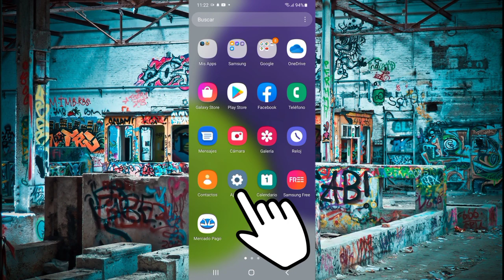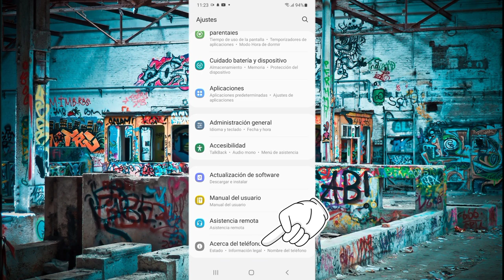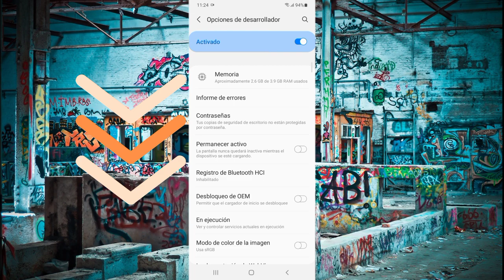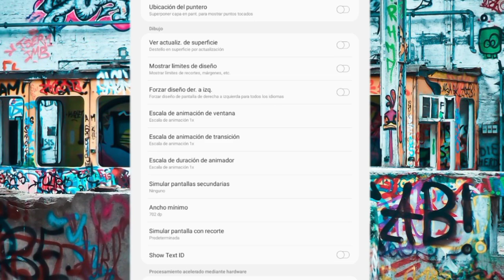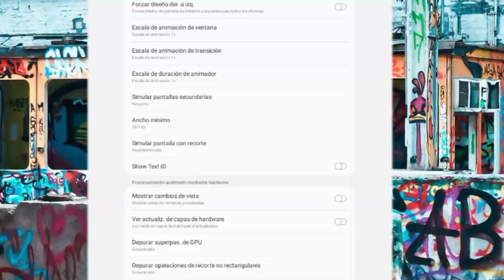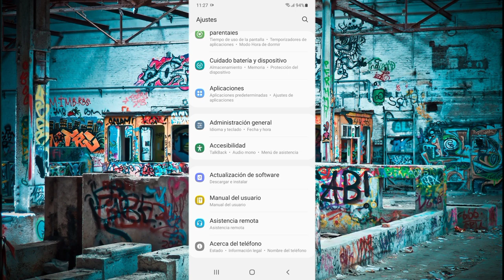Cuanto DPI aguantan los Samsung ¿Celulares Samsung soporta dpi de?😱con cuanto dpi se formatean